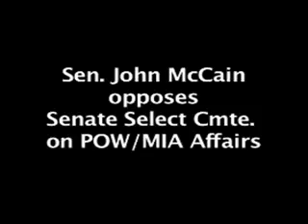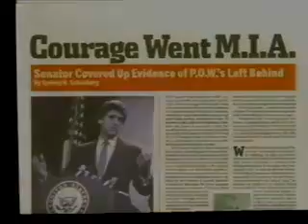John Mccain Exposed By Vietnam Vets And Pow's